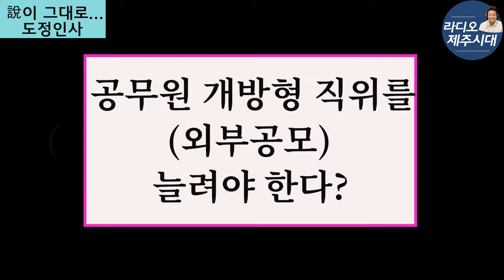[윤상범아나운서의 라디오제주시대] [시사전망대 1부] 오영훈도정의 인사, 카더라가 그대로~